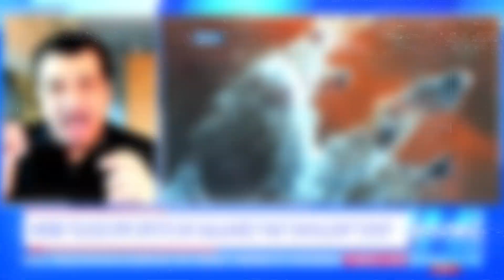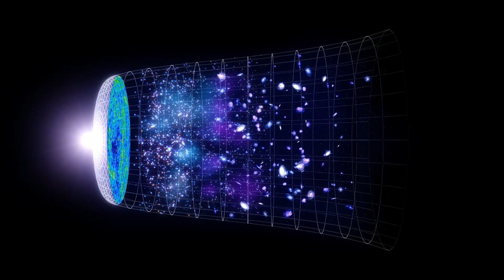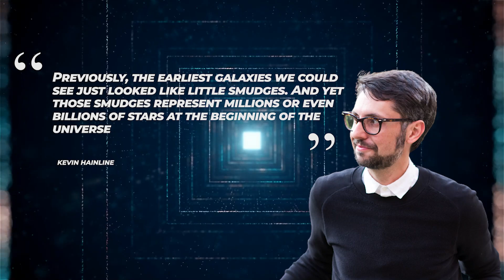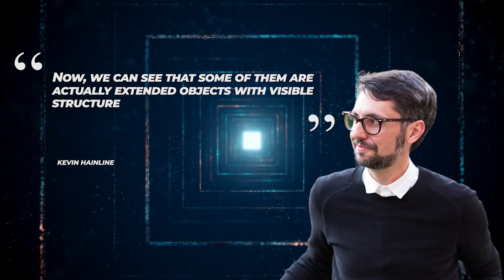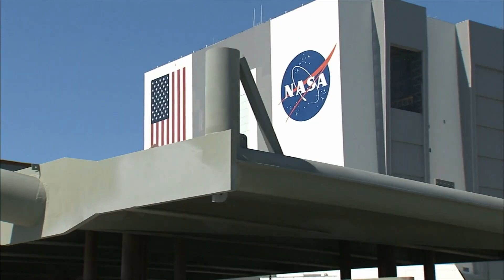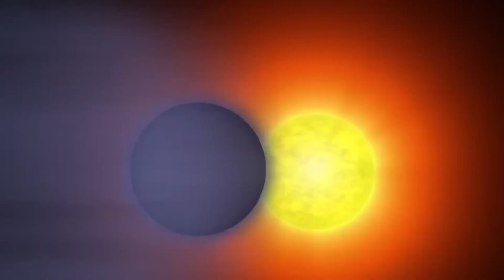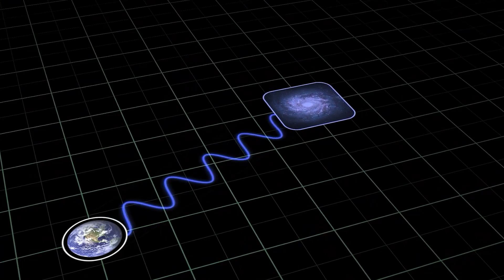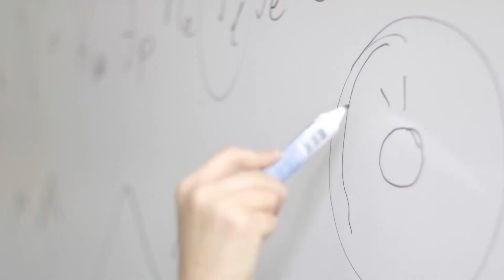Neil Degrasse Tyson Just Revealed Something Terrifying About The James Webb Space Telescope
Since it became operational last summer, the James Webb Space Telescope has created quite a stir. It is a scientific trailblazer, revealing remarkable details about galaxies, planets, stars, and other fascinating cosmic objects. Although the telescope is still in the early stages of its cosmic expedition, it has already made a profound impact. And Webb, billed as the successor to the venerable Hubble Space Telescope, is also breaking new territory in terms of science excitement. People all across the world are sharing its images and creating fresh insights by modifying raw data. However, Neil deGrasse Tyson recently disclosed an unusual revelation made possible by the James Webb Space Telescope, which calls into question everything we thought we knew about the cosmos. What did Tyson reveal, and what is this JWST discovery? Join us as we unravel the latest terrifying discovery by the JWST!
The Hubble Space Telescope has revolutionized our understanding of the universe through its captivating discoveries, ranging from the magnificent Pillars of Creation in the Eagle Nebula to the mind-boggling Hubble Ultra Deep Field, which captured the farthest galaxies ever observed. These extraordinary findings, including insights into the universe's age and evidence for the existence of black holes, have reshaped our understanding. However, astronomers and scientists have continually sought greater capabilities and a deeper understanding of the cosmos. In response to this quest, the James Webb Space Telescope has emerged as a remarkable technological achievement, poised to surpass its predecessor in every conceivable aspect. And it is indeed delivering on this promise!